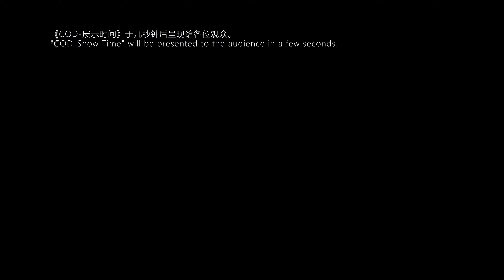Call of Duty Modern Warfare 2019 Private Match SnD Crash [12;5] Coalition Victory of This Game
Call of Duty Modern Warfare 2019(《使命召唤现代战争2019》)
Private Match(私人比赛)
Search and Destroy(搜索与摧毁)